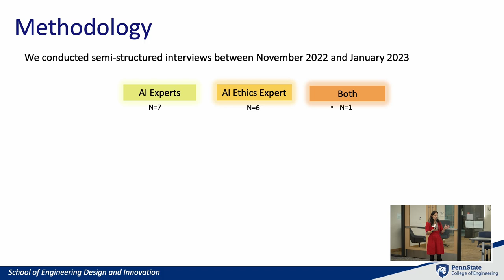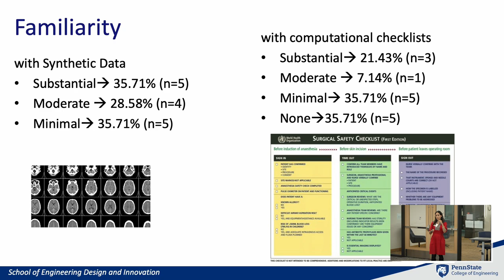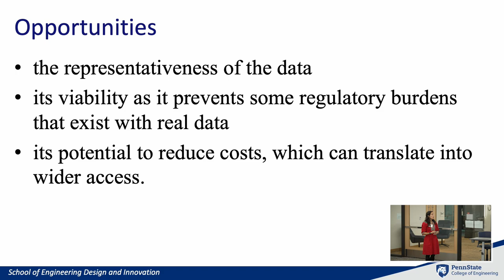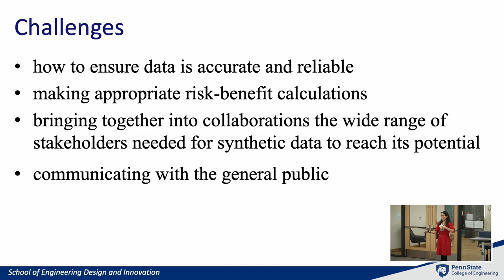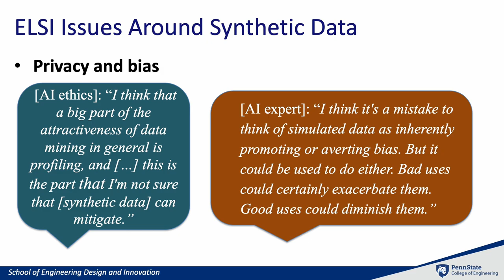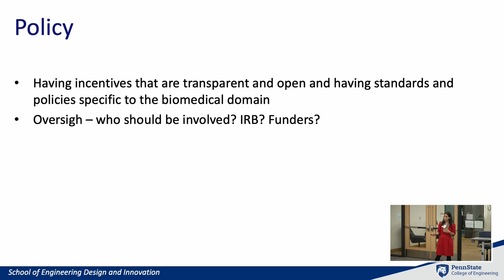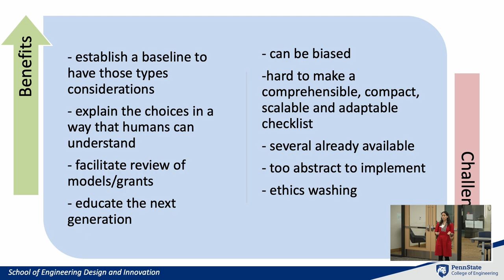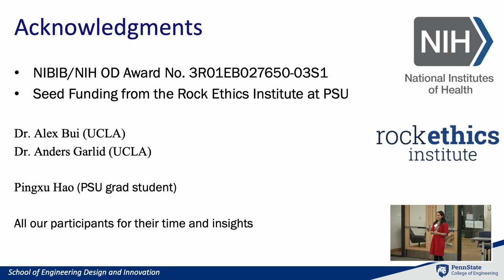Laura Cabrera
Associate Professor of Engineering Science and Mechanics, and Philosophy
Dorothy Foehr Huck and J. Lloyd Huck Chair in Neuroethics
Penn State

"'Not some magic tool: Views around synthetic data and ELSI-focused computational checklists for artificial intelligence in medicine"